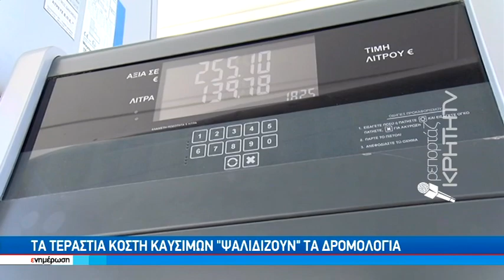Τα τεράστια κόστη καυσίμων ''ψαλιδίζουν''τα δρομολόγια